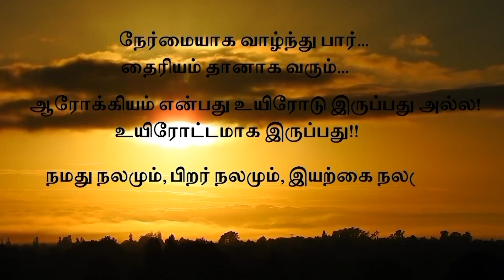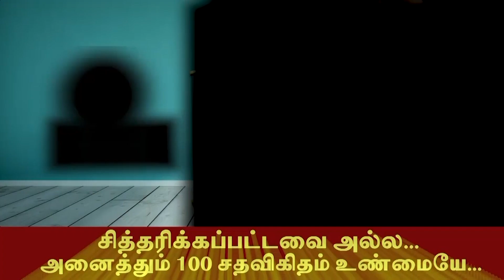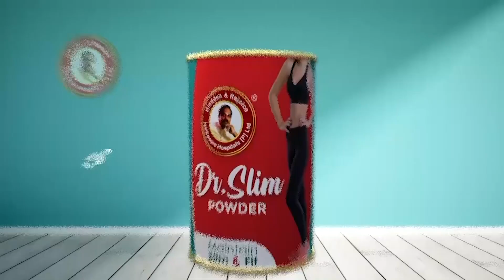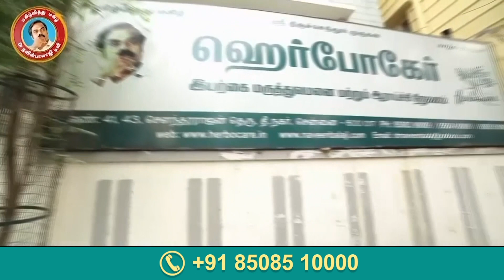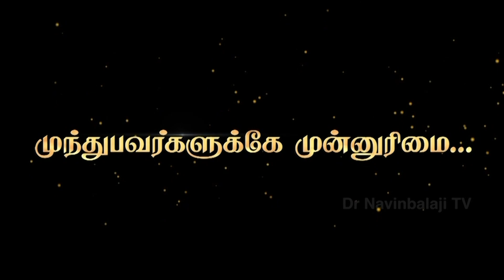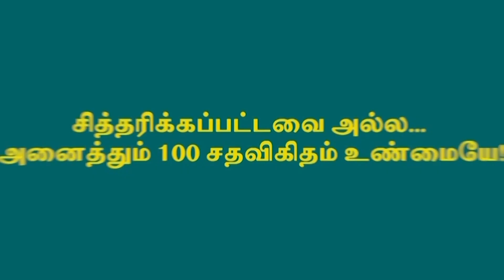அதிக உடல் எடை பல்வேறு நோய்களுக்கு அழைப்பு விடுக்குமா?உடல் எடை குறைக்க முடியுமா?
Possibilities Of Losing Weight & Overcoming Impact Of Different Diseases!!
Ladies And GentleMen, Reduce Your Weight Naturally Without Side Effects!!
Want To Have DR SLIM At Your Home?
Want To Lose Weight Naturally, Without Side Effects And Have A Beautiful, Healthy Body(Physical Structure)?
Want To Buy For You And Your Family The World Class DR SLIM POWDER
Certified By ISO, Central And State Government Food Corporation?

அதிக உடல் எடை பல்வேறு நோய்களுக்கு அழைப்பு விடுக்குமா?
உடல் எடையை குறைக்க முடியுமா?
Dr Slim உங்கள் இல்லம் தேடி வர வேண்டுமா?
இயற்கையான முறையில்,பக்க விளைவுகள் இல்லாமல்,
உடல் எடையை குறைத்து அழகான ஆரோக்கியமான உடல் அமைப்பை பெறவும்,
ISO, மத்திய மாநில அரசுகளின் உணவு தரச்சான்றிதழ் பெற்ற உலகத்தரம் வாய்ந்த
Dr Slim Powder உங்கள் இல்லம் தேடி வர வேண்டுமா?
அழைக்கவும்: 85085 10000, 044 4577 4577

- Change Life in 48 days